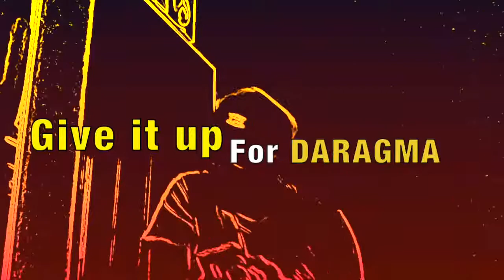Want Educating Pt 2 - Hip Hop - UK Student Tuition Fees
UK's Higher Education. Part 1 of the song I outline how I tell my own story. Couldn't get a well paid job, I hit a brick wall, I wasn't a graduate. Of course, get a graduate job in business is preferred (I didn't opt for that),  you get a poorly paid job anyway as Uni don't give you the skills. They do politicise you to start thinking like a G, rather than questioning the failed system putting you into debt and employers asking the unreasonable from education (to question).

In part 2, I advance 10 years from graduation and I reflect on higher education's value. I speak for the legion that questioned, and those that didn't.

Continuation from part 1

VERSE 3

Got a Master’s in repeating,
The company line,
Turn a Blind eye
To loan debt
Forcing us to comply

Maybe we laugh,
already recruited,
Breakfasting toast
All Suited and a booted,

Like zero coverage
Society’s compliance
Can't turn it off,
without annoyance

be a made man,
Gotta be taking sides
Be Sellout fam

That denial inside
That keeps in the dark
To the kings, to the landing
To the end of ned stark

System goes on
Repeated and fluted,
Find clarity today,
A wage slave
no purpose?

Best not to know,
Not my fucking problem,
Move it aside,

Get Freedom parchment paper,
Paid for in debt,
Working in its chains,
Is Modern enslavement,

CHORUS
Just want educating
Just want educating

VERSE 4

Taught new ethics,
Not personal, just business,
Opt in mainstream mantra,
Just Til you get it,

It’s a line
We use and abuse it
To dis empathy
Why we feel to chose it?

Quoting Corleone
And Thinking like a G
Walk over chalk outlines
Que pasa ese?

Forming a line ‘n
Get Soldiers on-siding
Death bed realising
Who was I my life then?

Course my friend
This tragic end
Our social soul economic
Gotta stop the trend

I'm not being ironic
We know it's a big game,
The irony that
We know we all played

Leave university
Package ain't complete
Like an IKEA wardrobe
Without No Alan key

Job bar getting higher
Mounting fear and debt
Keep classes elite
And Keeps them ahead yeo

CHORUS
Want educating
Its the Price of entry
Wanted educating
To climb that tree

Want educating
Just to get debt
Want educating
Just to fed shit

Wanted educating
Enlightening slaves
Want educating
A carbon copy same

Want education
To Just learn yes
Want educating
To Roll over that’s it

Want education
To made us a copy
Want educating
Lose myself in it

Want educating
The whole game’s rigged
Want educating
That’s how all it is

Want educating
Get on a hamster wheel
Want education
Telling me how not to feel

Wanting education
For transformation
Wanted education
Cover the cost of bill